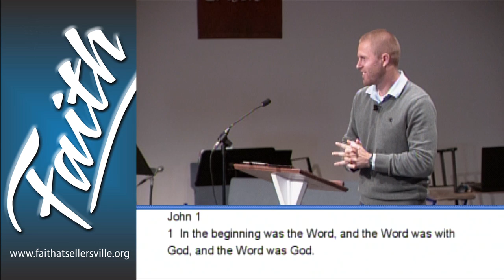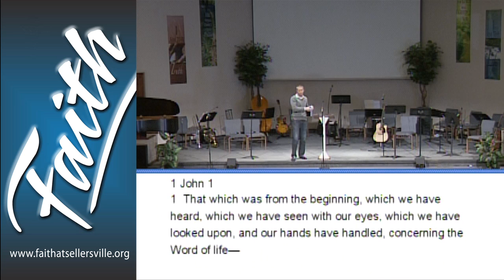John 1 - Pastor Doug -11-11-2012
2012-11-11 Doug Gardner from I John on The Gospel that Binds us Together.